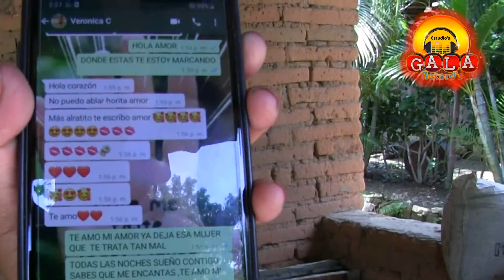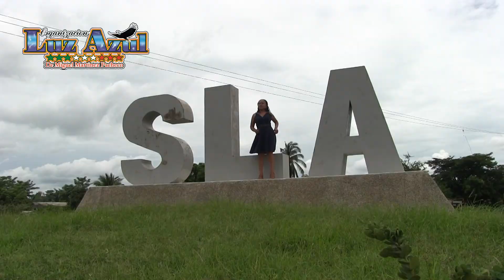FILMS XALPITA LA MUJER MANDONA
FILMACIONES XALPITA